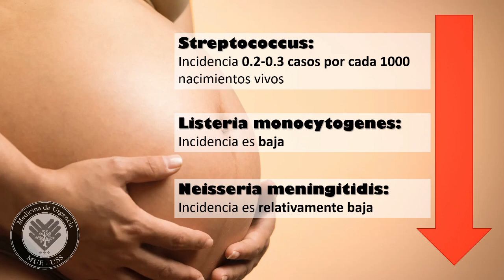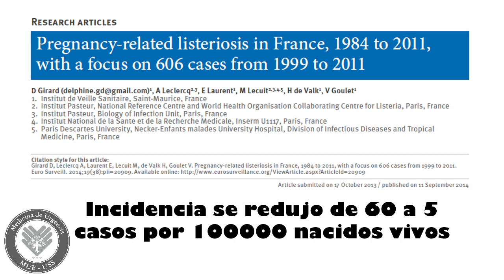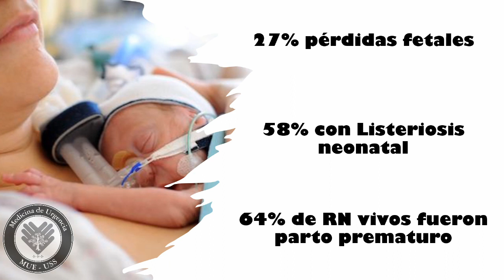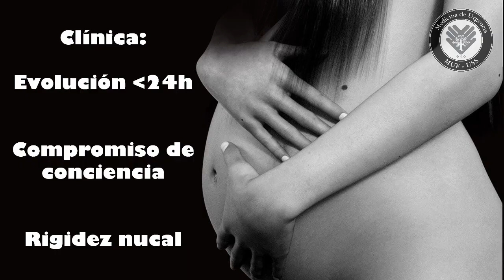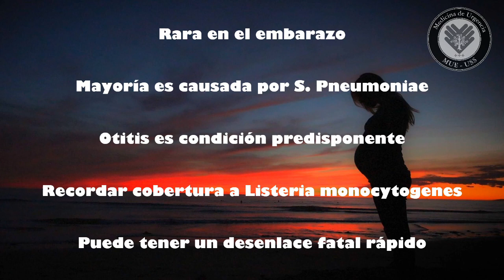Meningitis en Poblaciones especiales: Inmunosuprimidos. Video serie 3/4. Urgencia USS.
La meningitis es una patología infrecuente, pero de alta morbimortalidad. Las poblaciones especiales (adulto mayor, inmunosuprimidos, embarazadas, pediátricos y viajeros) la hacen un desafío aun mas grande para el medico de urgencia.
Los invitamos a profundizar en el tema de la meningitis en embarazadas con la revision de la Dra. Sofia Dossow.

Programa de postgrado en Medicina de Urgencia, Universidad San Sebastián (MUE-USS). Campus clínicos: Clínica Santa Maria /Hosp San Juan de Dios, Santiago de Chile.